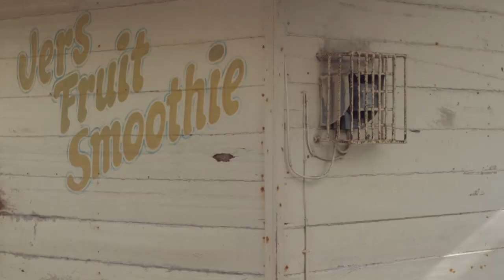CARTER - Lonely Boys Club (Music Video)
Director: Jamey Reso
Assistant Director: Byorn Bottse
Director of photography: Gaston Pierpont
Assistant Camera/Grading: Giani Car
Grip: Isham van Frederikslust
Behind The Scenes: kreekwatermedia

Special Thanks:
Kenzo Soemodihardjo
Plantage Resort Frederiksdorp
Studio Paramaribo